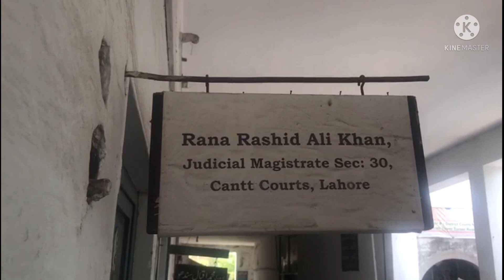mufti aziz ur rehman appear in court today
LAHORE: A Lahore court on Friday extended physical remand of Mufti Aziz ur Rehman for three days in a sexual abuse case, reported ARY News.

The police produced the cleric before Judicial Magistrate Rana Rasheed Ali Khan on completion of his physical remand and requested that his remand be extended for his custody is needed for further investigation

The investigation officer said that Mufti Aziz ur Rehman and his sons need to be investigated further. He said the cleric’s Deoxyribonucleic acid (DNA) test has not yet been conducted and added he would submit a forensic report soon.

On Sunday, Punjab police had announced the arrest of Mufti Aziz involved in sexually assaulting a seminary student in Lahore along with his son.
Mufti Aziz has since confessed to sexually abusing a student besides also trying to harass the latter to refrain him from making the video viral.

The cleric during police interrogation verified the contents of the video showing him and a student named Sabir Shah and had said that it was filmed by the latter. “I sexually assaulted him while offering him to help in clearing the exams,” he had confessed.